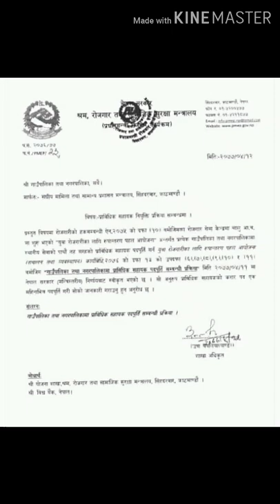बिज्ञापन खुल्यो 1681 दरबन्दीमा कुन कुन क्षेत्रमा कति प्राबिधिक सहायक खुल्यो ल हेर्नुस भिडियो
शिक्षा सेवाको प्रास कुन कुन ठाउमा कति कति खुल्यो कि खुल्ने न ल आयो सूचना #